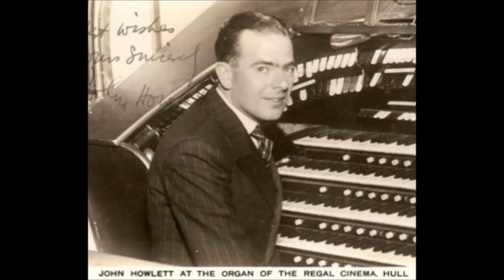Scintillating Stars - John Howlett - Stuttgart Radio Orchestra/Kurt Rehfeld - JW 109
'Scintillating Stars' is a sparkling composition with prominent flute melody from the Josef Weinberger Theme Music collction. (JW 109).
The composer was John Howlett (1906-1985), a well known organist who served as resident organist a the Odeon Cinema in London from 1947 to October 1958. The photograph above was taken at the Regal Cinema in Hull.
Organ pieces by him in the JW Theme Music Library include 'Quiet Hour', 'Sad Occasion','Festival' and 'Organs Fantasia' (JW 143), however 'Scintillating Stars' is played by the Stuttgart Radio Orchestra conducted by Kurt Rehfeld . (Crawford Light Orchestra on the label).